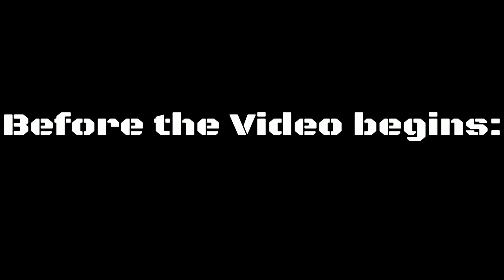Minecraft: How to build a Rocket in Minecraft (Falcon Heavy) Minecraft Rocket Tutorial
Hey guys, in this Tutorial I show you how to build a Rocket in Minecraft. :)